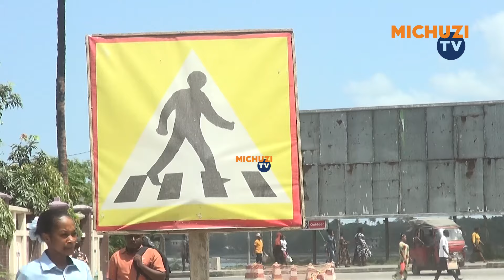MRADI WA BRT INAVYOCHOCHEA MABADILIKO YA UCHUMI WA WAKAZI WA DAR ES SALAAM